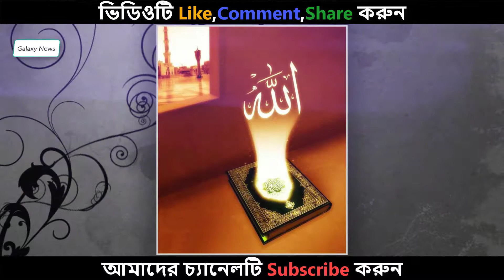রজব মাসে যে দোয়া বেশি পড়তেন বিশ্বনবি ভিডিওটি দেখুন না দেখলে মিস করবেন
Inventory
Accounting software
Sms gateway
Website Design

১৫ মাসের বাছুরের দাম ৭৫ লাখ টাকা – দেখে নিন কেন এত দাম